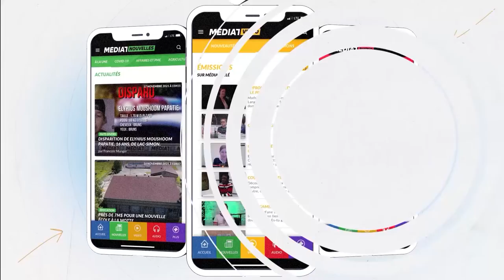Un café avec votre député - février 2022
De retour après la pause des fêtes, l'émission Un café avec votre député  revient sur les dernières semaines à Ottawa, teintées par la présence d'un imposant mouvement de camionneurs et par la division au sein des Conservateurs.

François discute de minéraux critiques et de pension avec le député Sébastien Lemire. Il est aussi question des Jeux Olympiques qui se déroulent actuellement